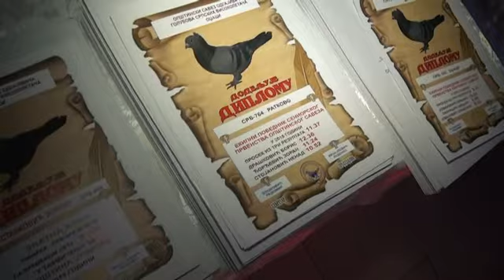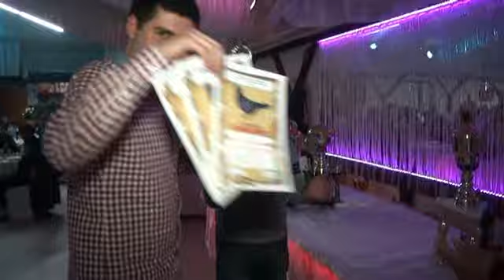Svečana skupština Bačkog okruga za 2015-u godinu, SRB savez.